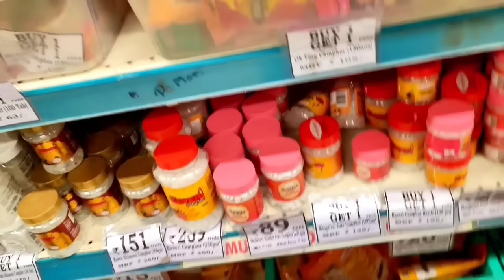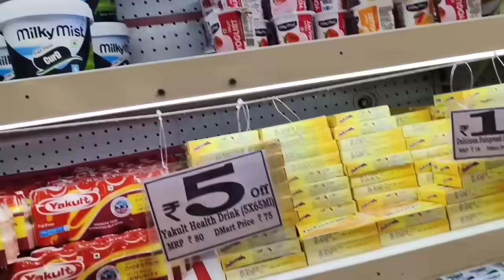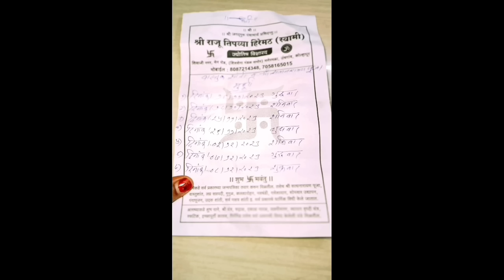घराच्या पुजेचा मुहुर्त काढला//अचानक घरी पाहुणे आले//डी मार्ट shopping 🛒